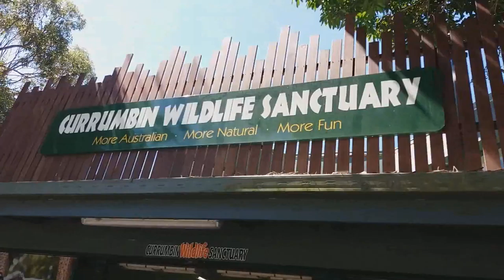WHITE WATER WORLD - CURRUMBIN WILDLIFE SANCTUARY - Australia Trip: Day 7 & 8